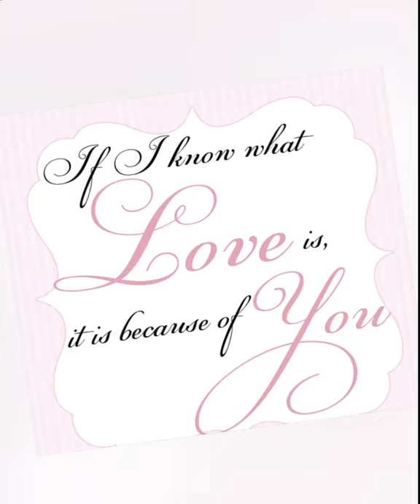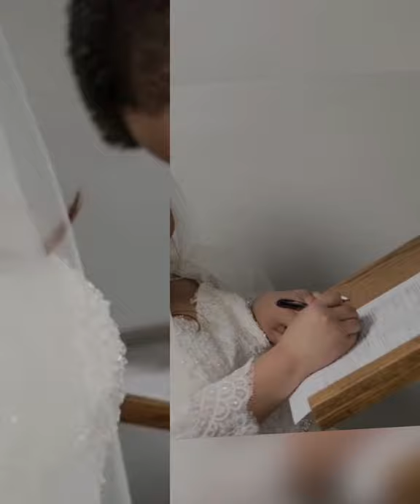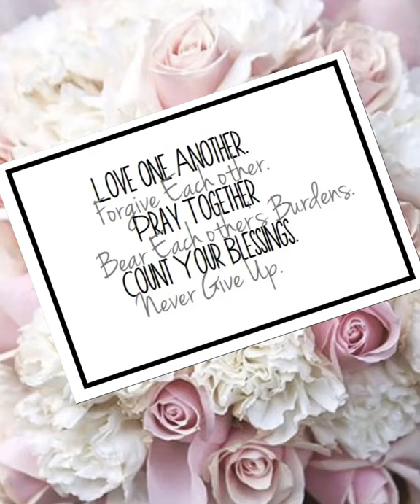Robert and Suzi Rozelle marriage video! May 22nd, 2021 💙